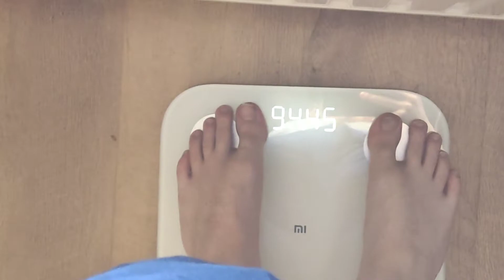CHASING AESTHETICS Ep.1